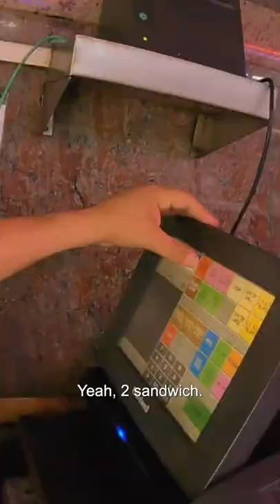Luke Damant's new favorite food! 😛🇱🇧